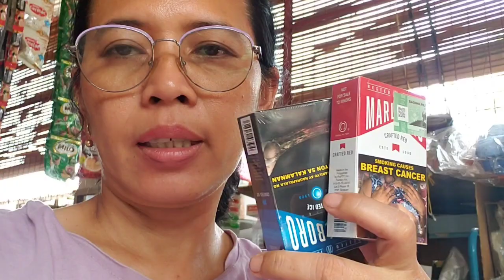236 Busy pa Copy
hello, nahelo ako hehhehe. sa daming nag pa photocopy.
still thankful for the people nagpapa 'xerox', atleast it adds more income to our tindahan.
hehwhhe.

tired yet happy.🤭.